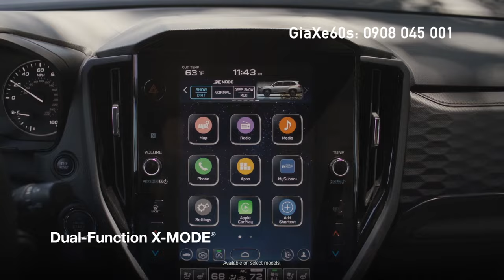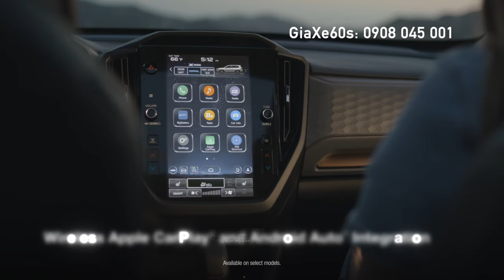Mẫu SUV 5 Chỗ Mới Subaru Forester 2025 đối Thủ Mazda CX5, Honda CR-V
Thiết kế lại bên ngoài của Forester là một thành công, kết hợp giữa tính thẩm mỹ đương đại với bản chất mạnh mẽ của những phiên bản tiền nhiệm. Lưới tản nhiệt phía trước tích hợp liền mạch với đèn pha LED nhỏ gọn, tạo hiệu ứng lá chắn hùng vĩ. Những đường gân nổi nhấn mạnh chiều cao và sức mạnh của xe, nhấn mạnh khả năng off-road. Với những cải tiến về chức năng khí động học, bao gồm ổ cắm bánh sau để cải thiện độ ổn định, Forester không chỉ nổi bật về mặt hình ảnh mà còn được tối ưu hóa hiệu suất.